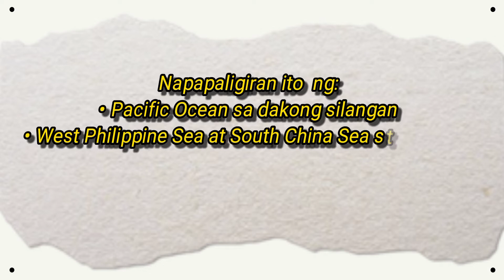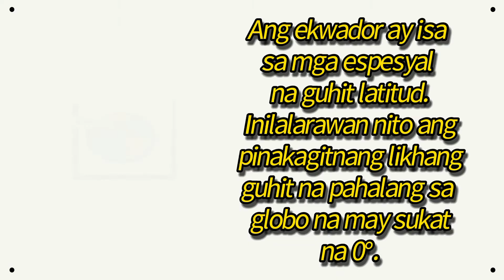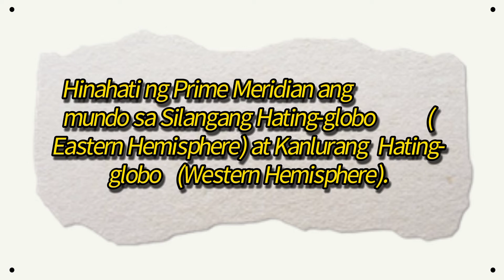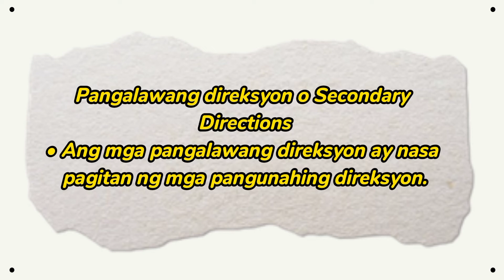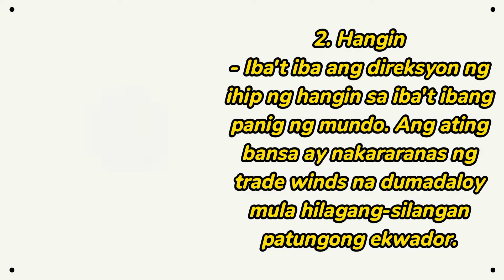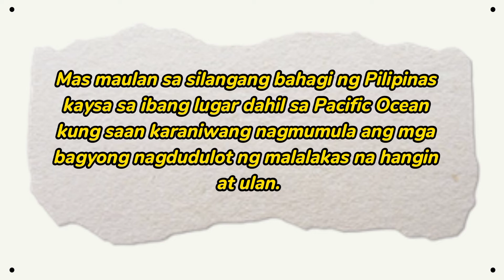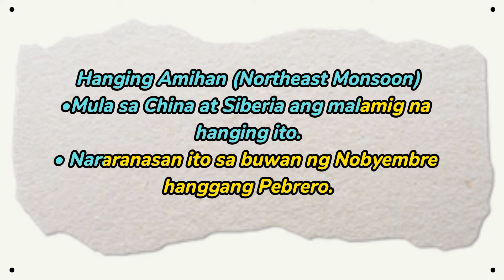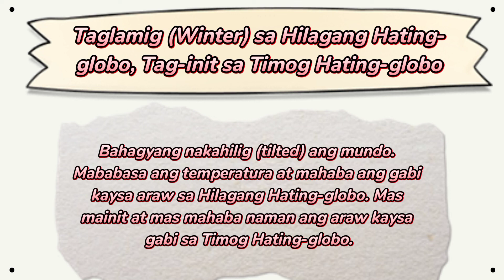ANG LOKASYON AT KLIMA NG PILIPINAS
Just enjoy watching and learning.😊